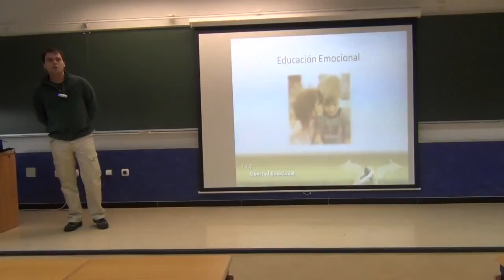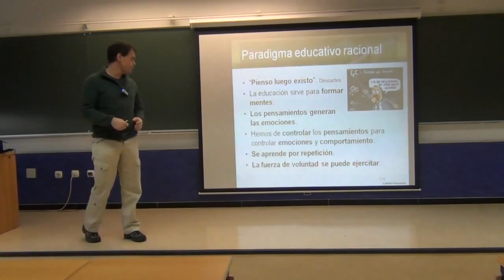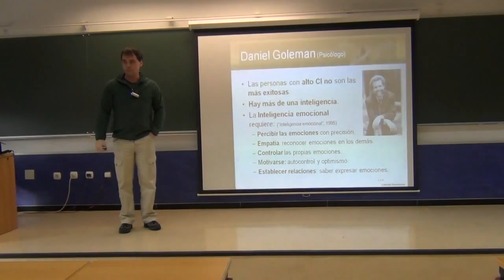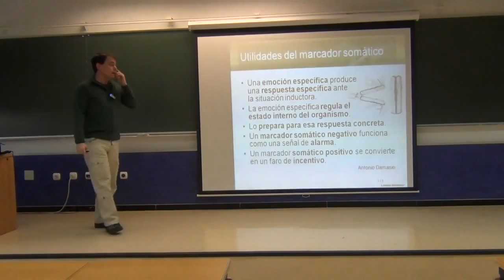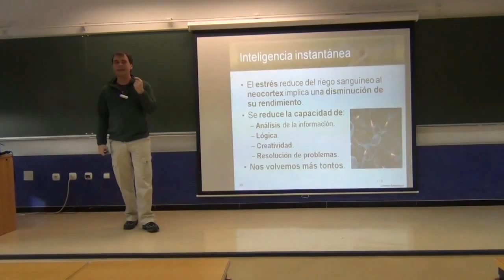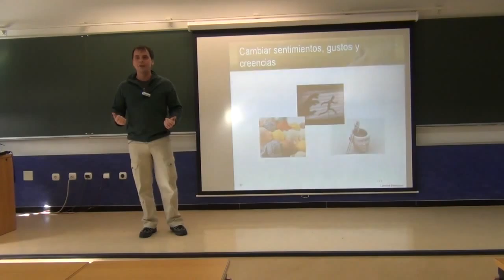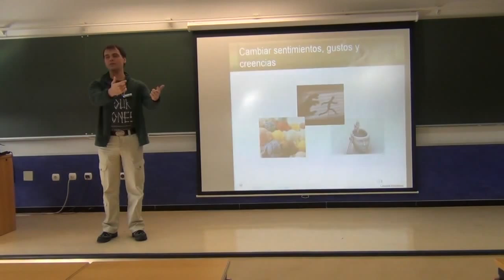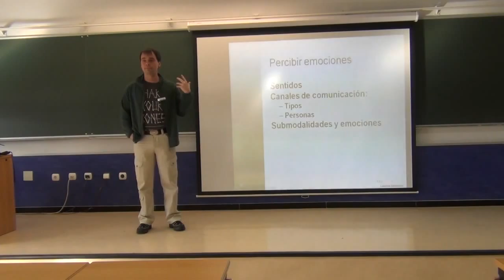Taller: Educación Emocional 1 / 2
Primera clase de las dos que componen el taller de "Educación Emocional". Impartido a alumnos de primero, del Grado en Educación Primaria, de la Universidad Rey Juan Carlos, durante el mes de enero de 2014.

Cada vez se hace mas obvia, para educadores (profesores y padres), la relación indisoluble entre comportamiento, rendimiento y emoción. De tal modo que hasta los neurólogos ya afirman que las emociones son indisociables de la racionalidad. Por tanto, se hace imprescindible educar las emociones para poder desarrollar al máximo el potencial de la persona. Pero, ¿cómo se consigue una buena educación emocional?
Para responder convenientemente a esta pregunta, es crítico tener en cuenta que las soluciones pueden ser radicalmente opuestas dependiendo de los preconceptos de los que se parta. Por ejemplo, si se considera que las emociones no se pueden liberar totalmente, solo reprimir o gestionar, las propuestas educativas a recomendar se orientarán en esa dirección. De modo similar, si se cree que es natural que los alumnos se distraigan y que no posean una atracción innata hacia el aprendizaje, se buscarán maneras de mantener su atención y de crear la motivación necesaria para superar sus resistencias.

Nuestro enfoque se basa los siguientes hechos comprobables:

1) Las emociones se pueden liberar totalmente, como nos demuestran los niños, cada vez que riñen y se abrazan sin rencor a los 2 minutos. Solo hay que elegir la manera óptima para liberarlas entre las muchas que hay.

2) La desmotivación y la falta de atención son los síntomas de un estado interno de agitación emocional que experimenta el alumno. Si se liberan las emociones desestabilizadoras se vuelve al estado natural de paz y curiosidad, el propio del bebé.

3) Las creencias y los gustos son decisiones no conscientes respaldadas por un estado emocional. Se modifican rápidamente si se cambian las emociones que se experimentan.

4) La capacidad intelectual de una persona depende, entre otros factores, del riego sanguíneo que reciba su neocórtex. Este flujo es controlado por la respuesta biológica de estrés. Una persona con estrés no razona todo lo bien que le permitiría su potencial. Presionarla solo lleva a incrementar el nivel emocional, disminuyendo aún más el aporte sanguíneo al neocórtex, con la consecuente disminución de su inteligencia en ese momento.

Siguiendo esta argumentación, hemos preparado dos clases en las que el primer paso será enseñar a la persona a hacerse consciente de cuales son sus emociones y a liberarlas eficazmente, de modo que sea capaz de volver al estado base natural de equilibrio. Momento en el que dispondrá de sus mejores capacidades intelectuales para asimilar la información y tomar decisiones. Además, mostraremos cómo modificar gustos y creencias, identificar bloqueos emocionales en el ámbito del estudio y de las relaciones, lo que le abre las puertas a cambiar cualquier comportamiento.

Conocer y manejar estas herramientas ayuda enormemente en la labor educadora de padres y profesores, ya que permite enseñar a los hijos/alumnos a ser conscientes de sus emociones y comportamiento, y a corregirlo de forma autónoma, alcanzando mayor confianza, autonomía, rendimiento y respeto por él y los demás.